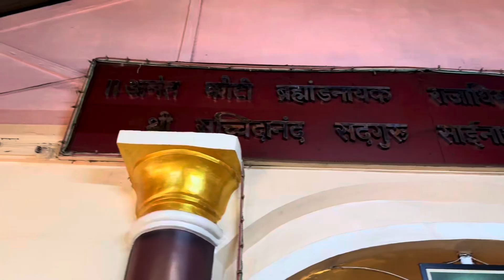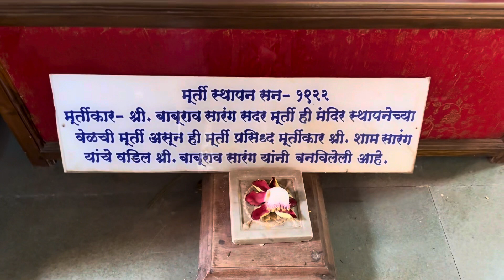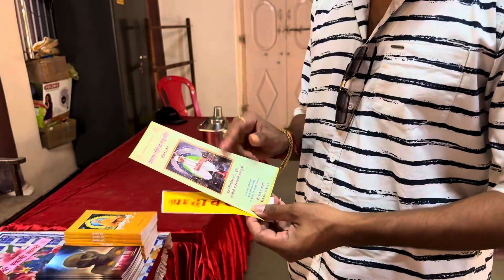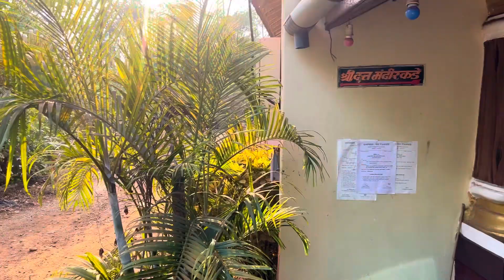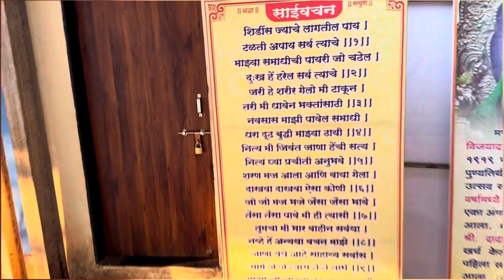साई मंदिर काविलगाव | India’s first Sai mandir | TheExplorersBeats | Exploring Konkan